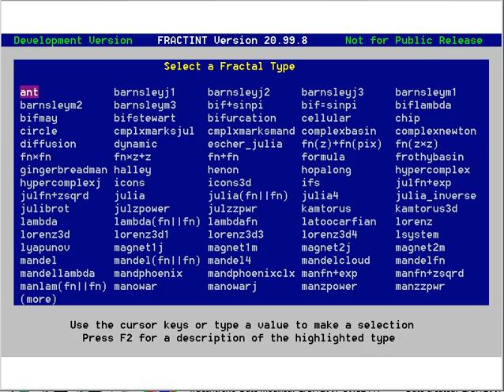Revising FRACTINT, an old friend. Fractal maker from MS-DOS days. This is ANT.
Revisiting an old friend: Fractint. First started playing with it in 1989, did this thing called "Fractals".
It was updated through the years ending at version 20 at some point. I found a beta not-for-release which I'm using and there's a DOSBox version just uploaded in Nov 2020 on the fractint site that works.
This fractal is called "ant", created in 1994 apparently.